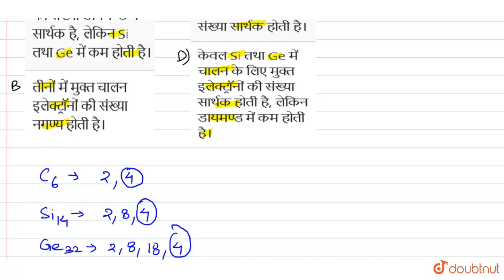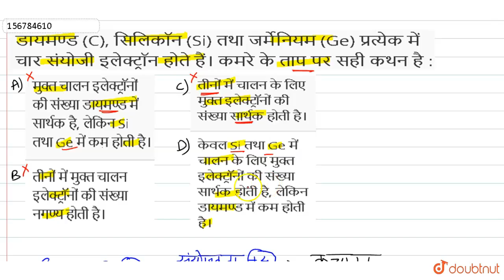डायमण्ड (C), सिलिकॉन (Si) तथा जर्मेनियम (Ge) प्रत्येक में चार संयोजी इलेक्ट्रॉन होते हैं। कमरे क...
डायमण्ड (C), सिलिकॉन (Si) तथा जर्मेनियम (Ge) प्रत्येक में चार संयोजी इलेक्ट्रॉन होते हैं। कमरे के ताप पर सही कथन है :
Class: 12
Subject: PHYSICS
Chapter: अर्द्धचालक इलेक्ट्रॉनिकी : सामग्रियाँ उपकरण एवं सरल सर्किट

👉 Have Any Query? Ask Us.